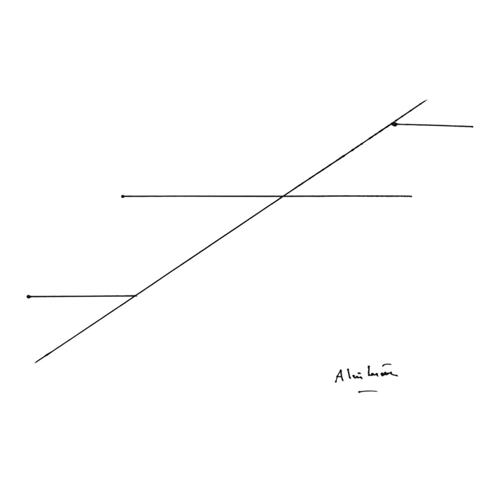Double Helix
Double Helix · Alvin Lucier

Works for the Ever Present Orchestra

Artist: Alvin Lucier
Composer: Alvin Lucier
Music  Publisher: Alvin Lucier (BMI)
Music  Publisher: Material Press (Gema)